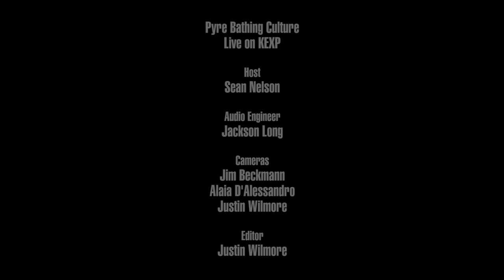Pure Bathing Culture - Full Performance (Live on KEXP)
presents Pure Bathing Culture performing live in the KEXP studio. Recorded July 23, 2016.

Songs:
The Tower
She Shakes
Palest Pearl
Pray For Rain

Host: Sean Nelson
Audio Engineer: Jackson Long
Cameras: Jim Beckmann, Alaia D'Alessandro & Justin Wilmore
Editor: Justin Wilmore